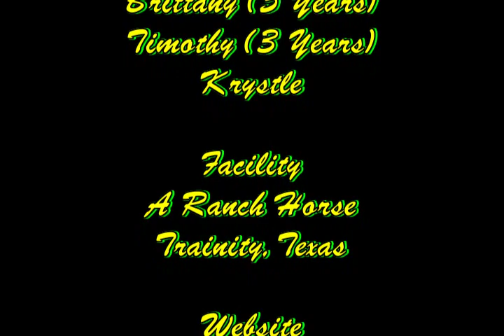Montana and Dollar July 5th 2014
Shoot Fireworks off Dollar Kid Safe